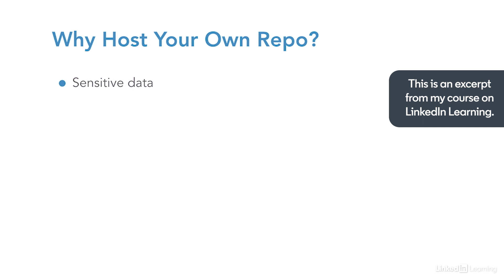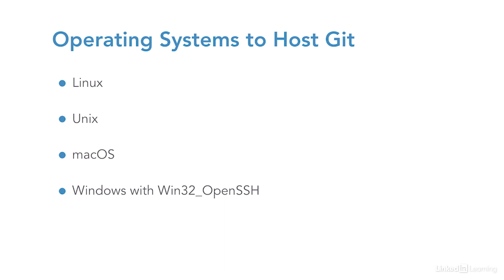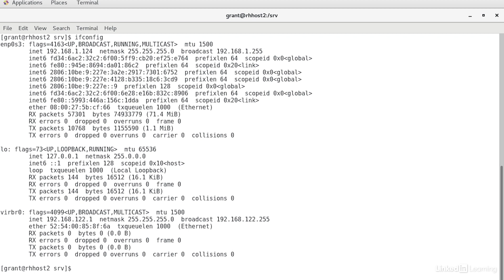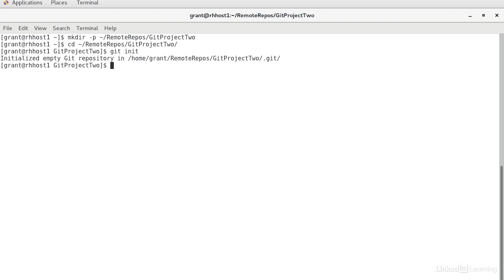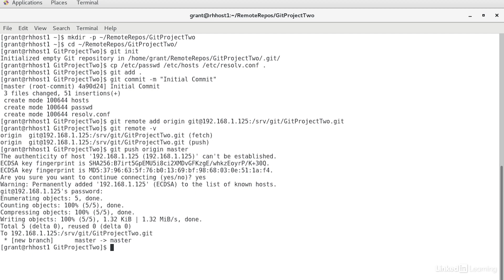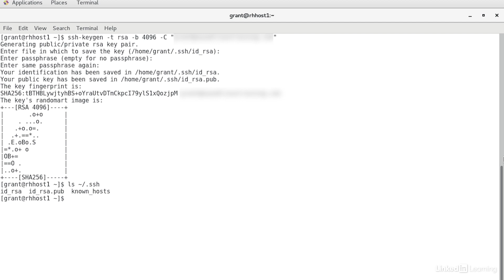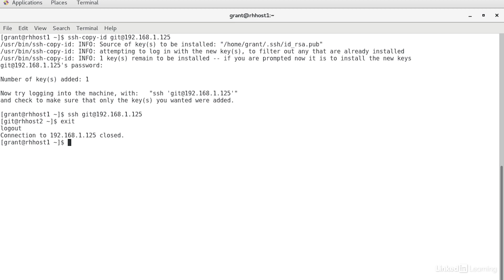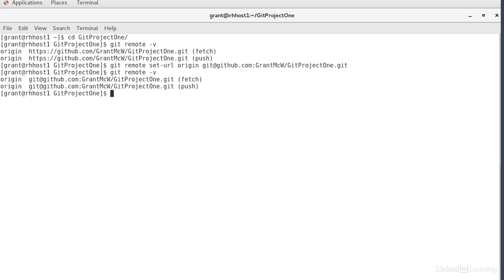IT Support Tutorial - Host a Git repository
Learn how to create and host your own remote Git repository, and use SSH keys for authentication. Explore more IT Support courses and advance your skills on LinkedIn Learning

This is an excerpt from "Git for System Administration," a course on LinkedIn Learning taught by Grant McWilliams. Grant is a consultant, speaker, writer, professor, and developer specializing in Linux and open source.

0:00 - Git repository setup
6:01- Using SSH keys for authentication

Git for System Administration